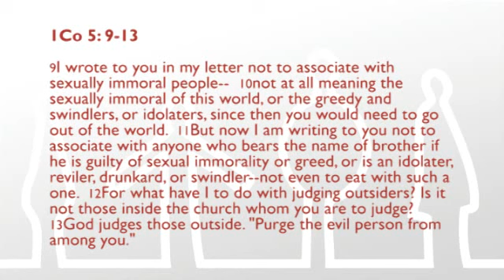lovecanterbury sex and the city 640x360